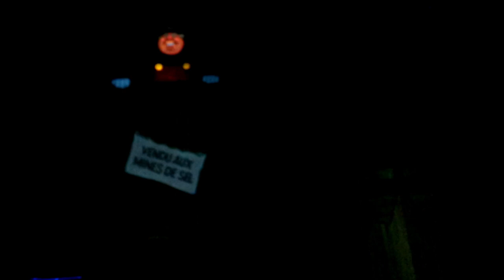Disneyland Paris Christmas trip 2017 Part 2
Disneyland Paris 23rd-27th December 2018

It’s Christmas Day!!! We do extra magic time at Disneyland Park, check out Mickeys Big Band show and watch the Christmas parade!